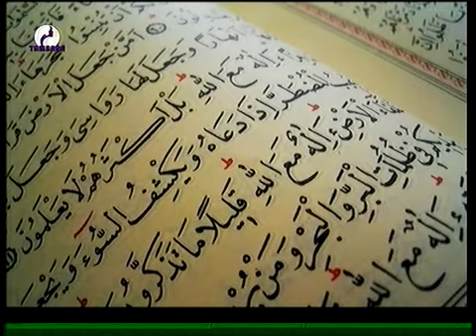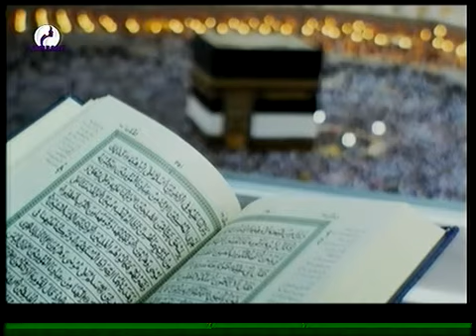preche de AMADOU MAMOUDOU du 28 Décembre 2020 sur la télévision TAMBARA, le miroir de la femme Niame